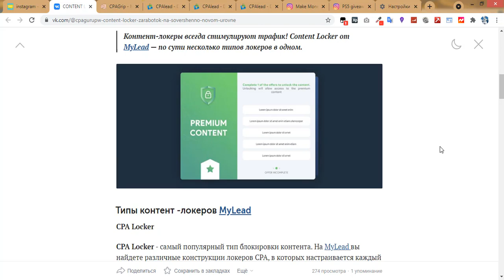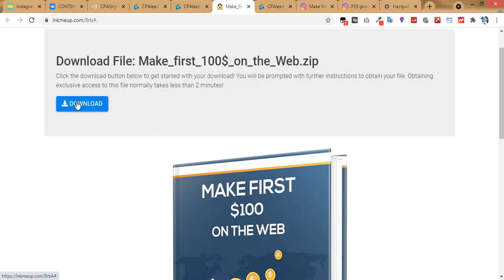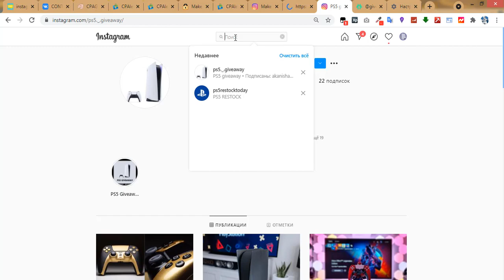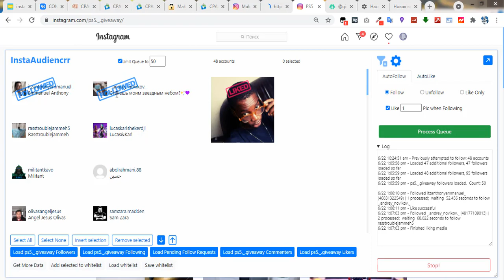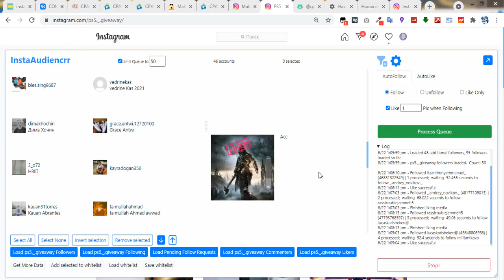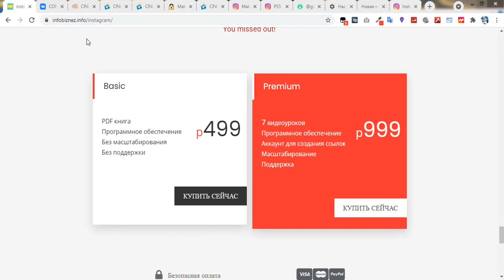Как зарабатывать Деньги в Интернете 2021 с помощью INSTAGRAM ГИДРА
Как зарабатывать Деньги в Интернете 2021 с помощью INSTAGRAM ГИДРА Перейти на сайт
Как вы считаете, зарабатывать деньги в Интернете    легко или сложно?
Многие люди думают, что зарабатывать деньги в Интернете - ТРУДНО.
Может быть, их обманули хитрыми методами, которые не сработали.